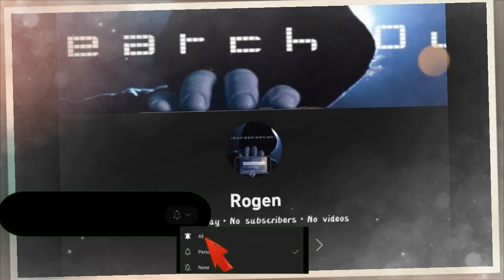Broker Movie Clips Trailer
Broker Trailer

Hirokazu Kore-eda uses arguably melodramatic plot structures to craft nuanced, delicate character studies. His focus throughout most of his career, but especially lately, has been on stories of unexpected families, and what that word even means. Is family the group you’re born in or the one who cares for you, raises you and protects you? It’s a theme of Kore-eda’s going back to his masterpiece “Nobody Knows,” but it’s also reflected in excellent recent dramas like “Like Father, Like Son,” “After the Storm,” and his Palme d’Or-winning “Shoplifters.” This year, he has quietly delivered the seemingly underrated “Broker,” opening in limited release next week before expanding in early 2023. In a crowded Cannes slate this year, “Broker” slipped under the radar, and it deserves a much bigger audience. This is a moving drama about people pushed together by fate who end up not merely helping each other survive but elevate through an increasingly harsh world.